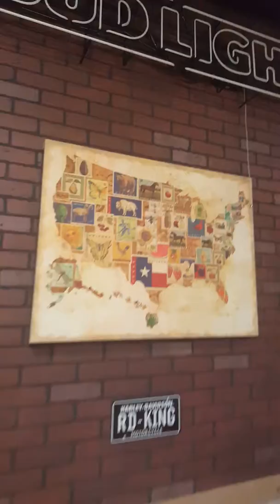Build up Restaurants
Full site build up Restaurant Kitchent Hood, Plumbing, Air Conditioning, Grease Trap